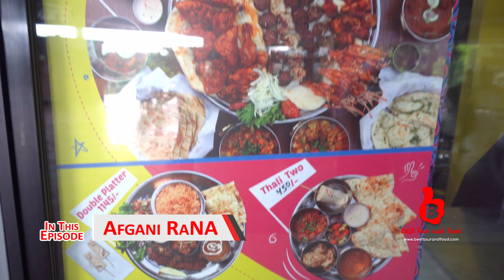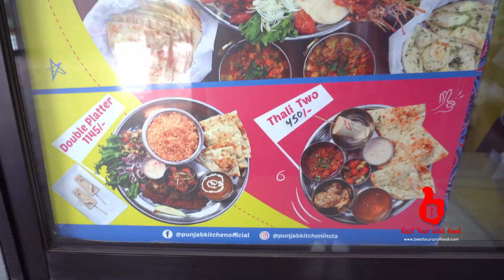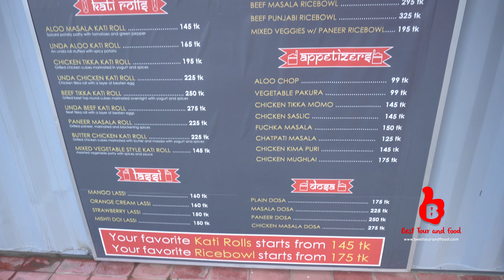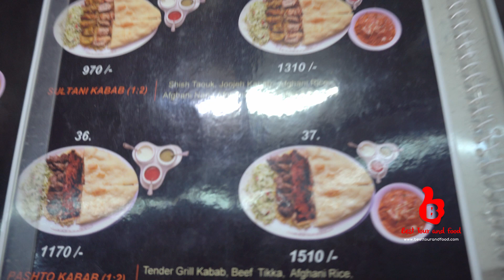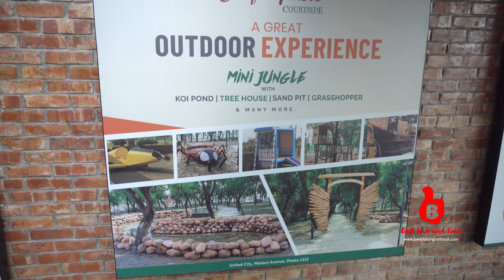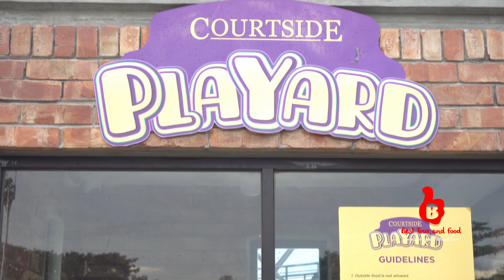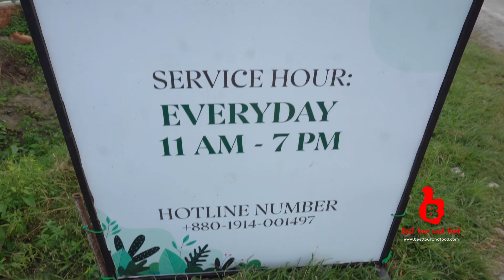শেফ’স টেবিল কোর্টসাইড এ মজার খাবার | Chef's Table Courtside | Food Zone | Near Gulshan 2 Dhaka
Host & BTF Admin & Videographer: Sohel Afgani RaNA

BTF Member will enjoy the access of our Website, Android Mobile App, Exclusive Videos, Geo Location Map Facility, Photos, Travel Info, Tips, FB & WApp Chatting Option & Many More

DSLR Camera We Use
Prime Lens We Use
Audio Microphone We Use

Our website and app is for commercial use and require paid membership account to access.

Please Note: We do not guaranty, assure or certify any food, restaurant, product, service, firm, thing or quality. We only share our personal positive opinion/experience, which may not be same to other or in real. Audience are advised to verify by their self before following any of our video/suggestion/act/opinion/advice or experience.